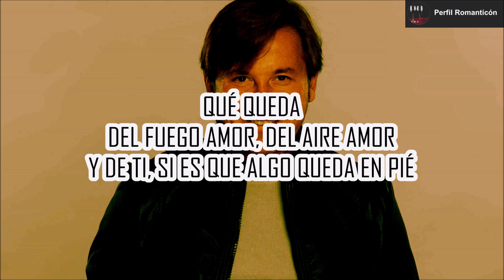RICARDO MONTANER - EN QUÉ QUEDA - 2003 - CON LETRA